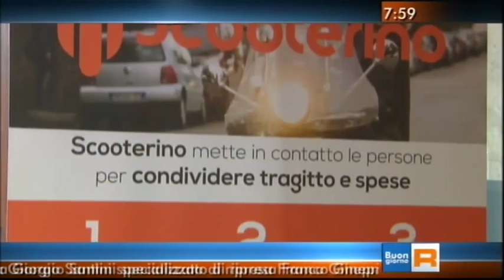TG3 - Scooterino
Scooterino sta su TG3 - Buongiorno Regione!